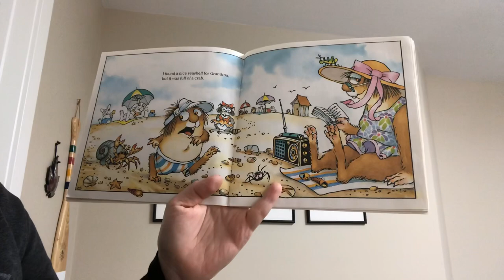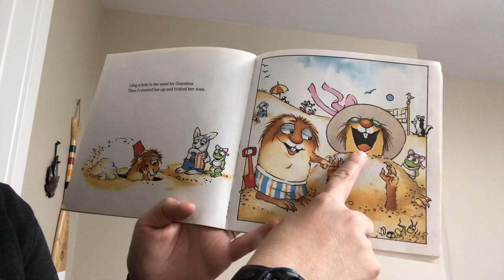Mercer Mayer - Just Grandma and Me